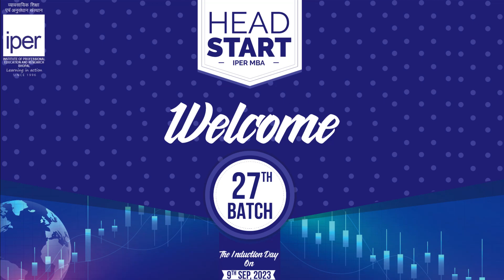Unlocking the Future: Insights from Mr. Narendra Rawtani to Guide IPER MBA's Path to Success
In a heartfelt welcome speech, Mr. Narendra Rawtani, the Treasurer of Chaitanya Shiksha Samiti - The Parent Body of IPER, shared his profound insights on IPER's 27-year journey, vision, and missions during HeadStart - The Induction Programme of IPER MBA 27th Batch. 💼

Mr. Narendra Rawtani imparted three invaluable pointers to our MBA students, setting the stage for a transformative two-year journey at IPER.

Let's embark on this transformative journey together, armed with Mr. Narendra Rawtani's wisdom and our collective determination! 🚀